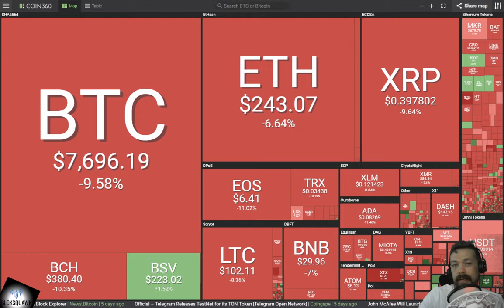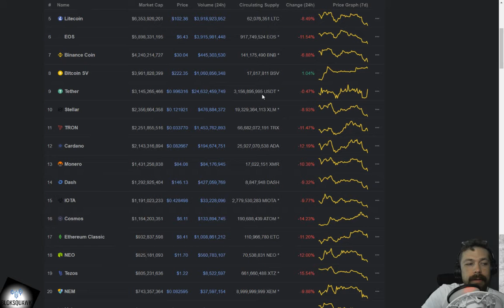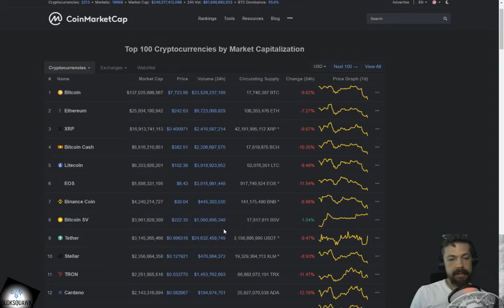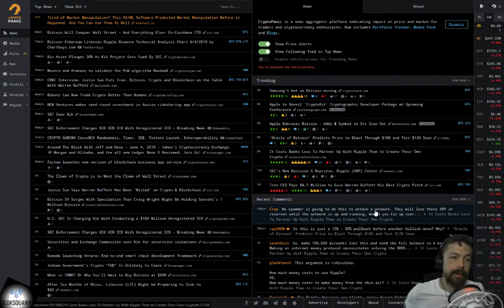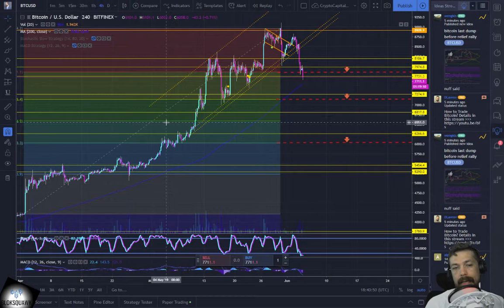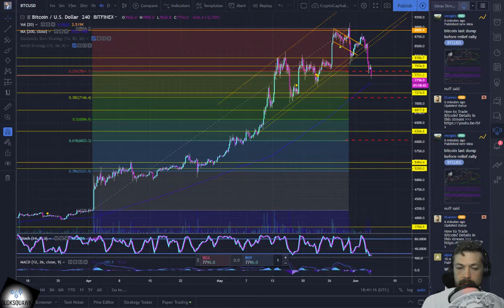BlokSquawk 54 for 6/4/19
Latest episode of BlokSquawk -  A brief overview of the Bitcoin & Cryptocurrency market from 38,000 feet.
In this episode as always, A read on the current crypto-market heat map, a quick look at yesterday's Tradingview TA post, as well as a quick look at the Bitcoin chart.
We may from time to time review popular coins on the CMC-20.
and
anchor.fm/BlokSquawk
9. Cold Sun by Del